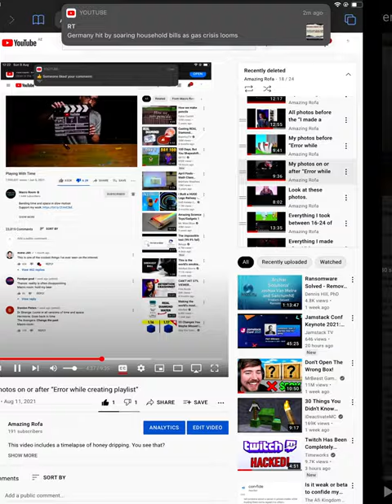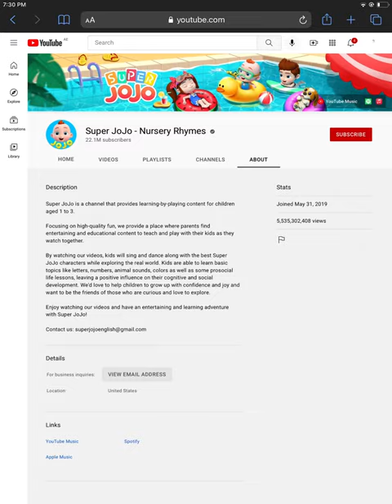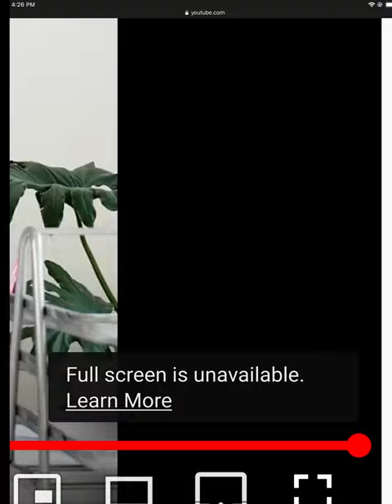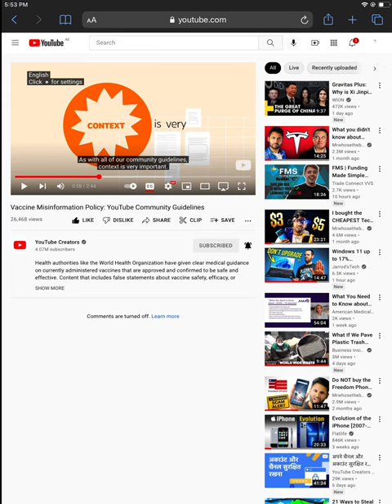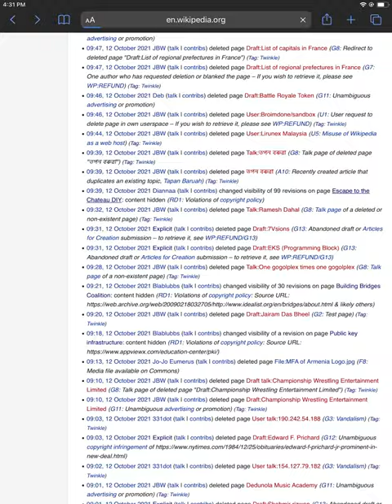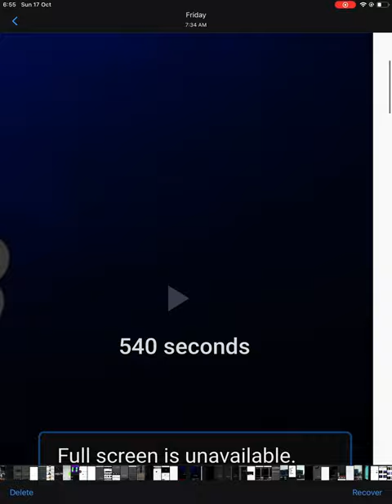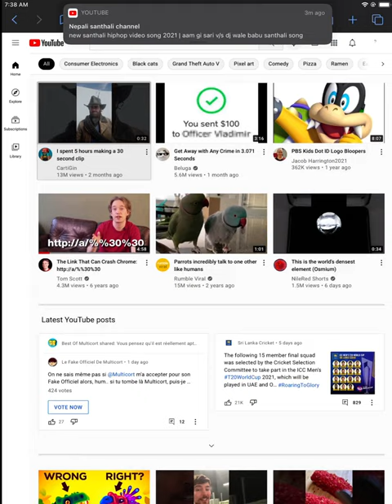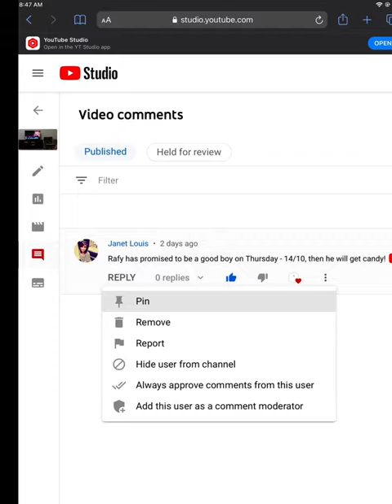17 October 2021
This video includes everything I took until October 17 2021. I had someone liked your comment